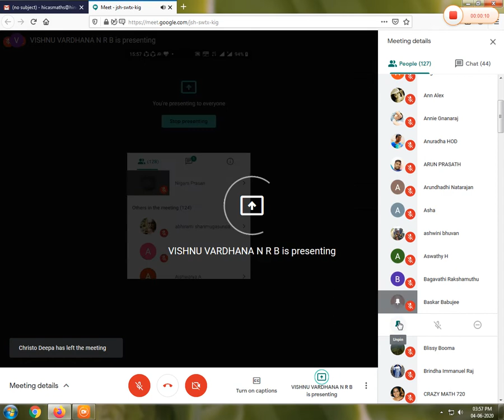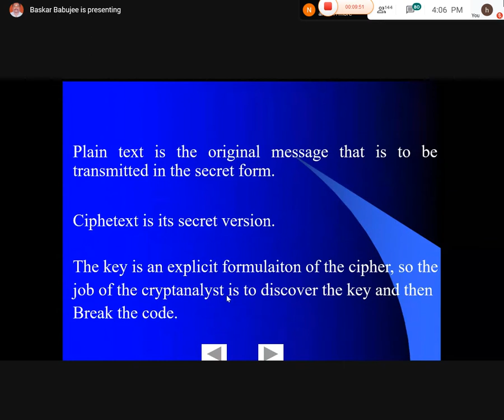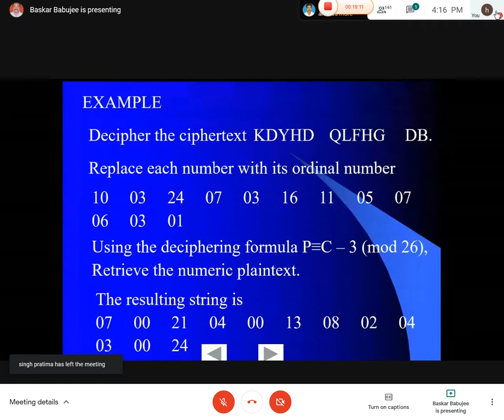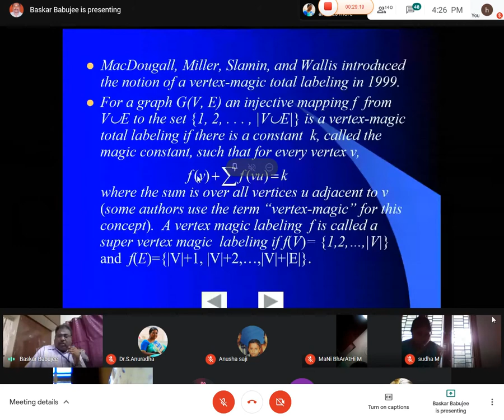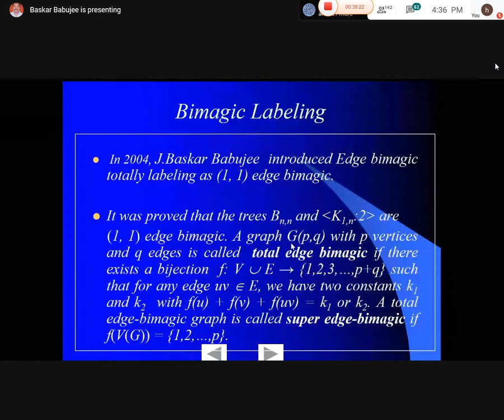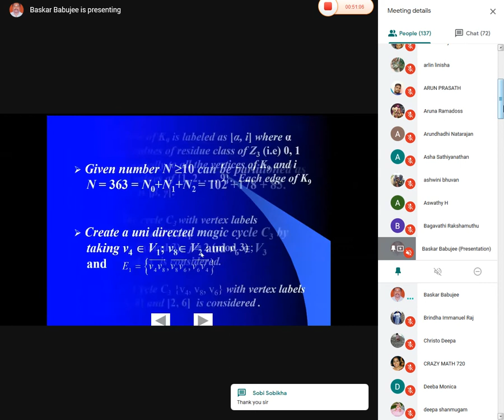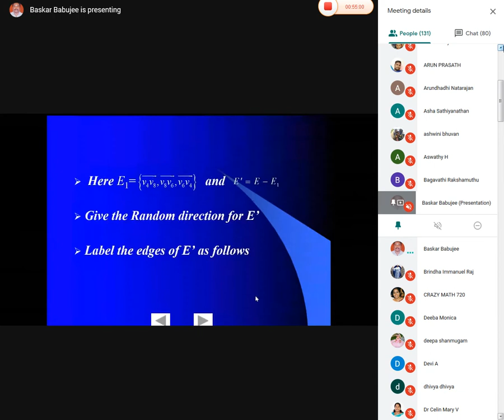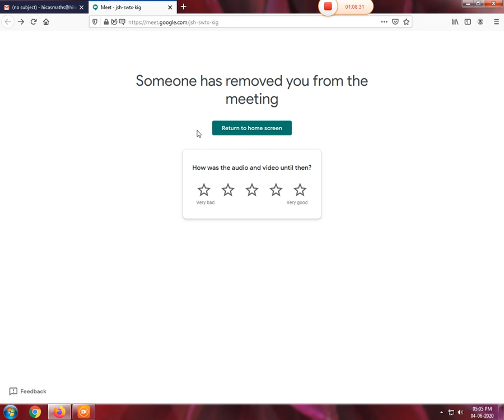Graphs And Its Applications 2